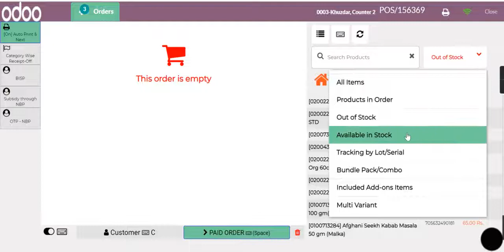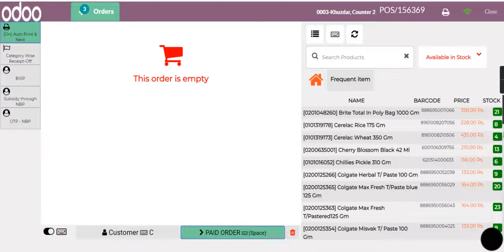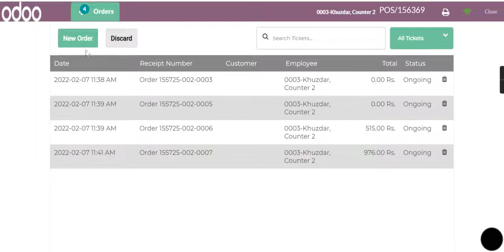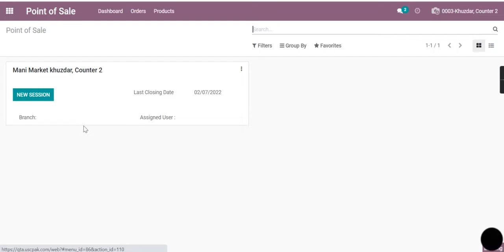How to used point of sale software part2 odoo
**Welcome To Learn And Creator**

 if you want to learn IT then Your are in right place
 This channel consist of IT and General steps.
 I will help you any topic related to IT or General topic.
 I will available for you any time just text to me.
  “”Humble Request To You””
 # if your are new to my channel so please “like”, “share” &
   “My Channel Topics”
    *Programing
    *Networking
    *Linux Course
    *odoo Python Course
    *tips for Gmail, facebook, whatsapp &